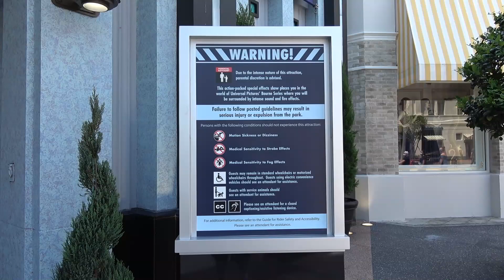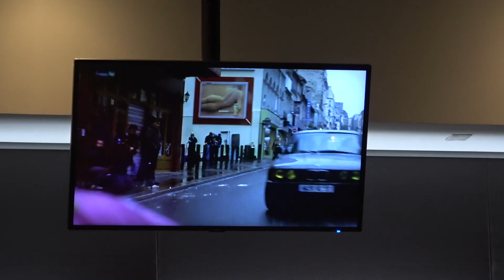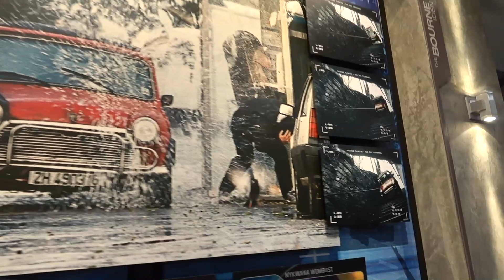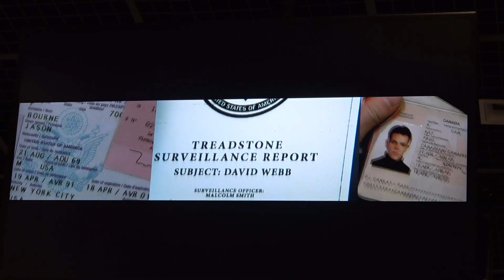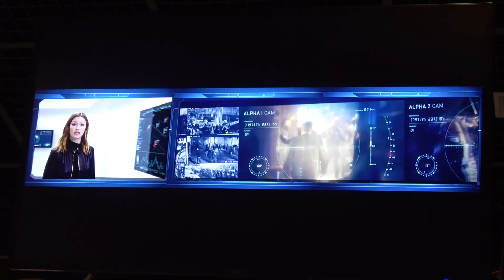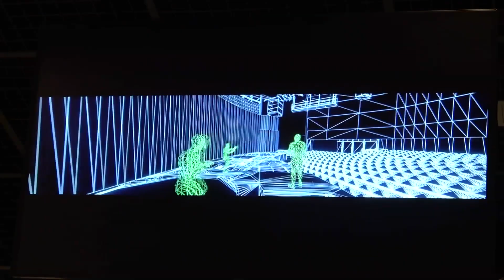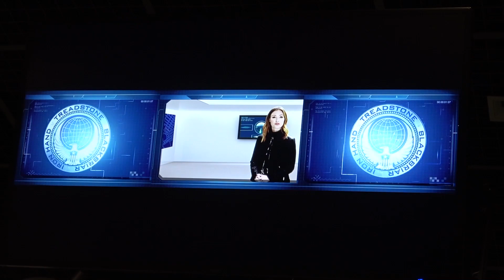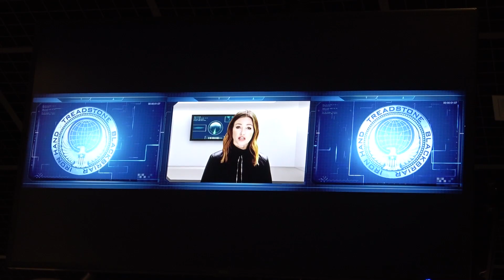The Bourne Stuntacular Queue and Pre-Show at Universal Studios Orlando Florida - Technical Rehearsal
The Bourne Stuntacular is in technical rehearsal at Universal Orlando! This is a look at the queue and pre-show movie. There is no recording or photos of the show allowed, but it is well worth seeing. Universal says of the show, "The Bourne Stuntacular will follow the character of Jason Bourne around the globe as sinister characters pursue him. Everything fans have come to expect from the action-packed Bourne film franchise – thrilling chase scenes, punishing fistfights, death-defying leaps and danger at every turn – will happen right in front of guests with live performers, high-tech props and an immense LED screen, making it impossible to discern where the live action ends and the cinema begins."